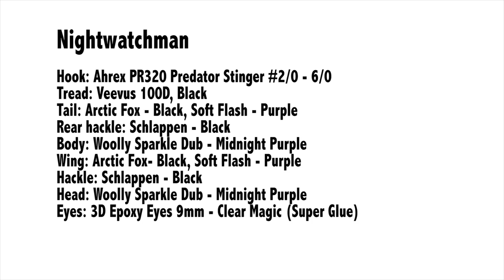Nightwatchman - pike fly tying tutorial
The Nightwatchman is my own pattern, and a personal favourite for fishing in low light conditions: Dusk, dawn, nighttime and days with dark skies, rain and thunder. This version is tied mostly for pike and other large predators, but it is great streamer for trout as well.
When the Nightwatchman is doing its rounds... things can get nasty :0)

Hook: Ahrex PR320 Predator Stinger #2/0 - 6/0
Tread: Veevus 100D, Black
Tail: Arctic Fox - Black Soft Flash - Purple
Rear hackle: Schlappen - Black
Body: Woolly Sparkle Dub - Midnight Purple
Wing: Arctic Fox- Black, Soft Flash – Purple
Hackle: Schlappen - Black
Head: Woolly Sparkle Dub - Midnight Purple
Eyes: 3D Epoxy Eyes 9mm - Clear Magic (Super Glue)

My Fly Tying Vice

You wanna see the camera gear and microphones I use for making my YouTube videos?